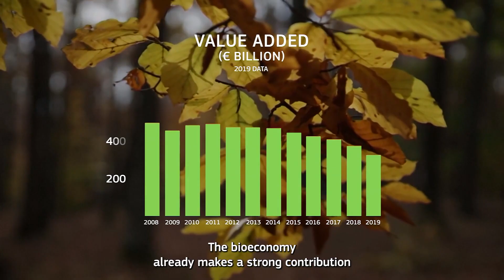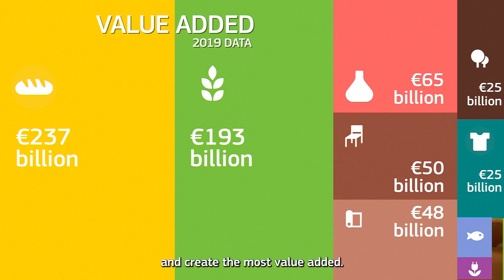Jobs and growth of the EU bioeconomy 2008-2019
An explanatory video (archive footage) based on the latest data about the contribution of the bioeconomy to jobs and growth in the EU between 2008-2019.